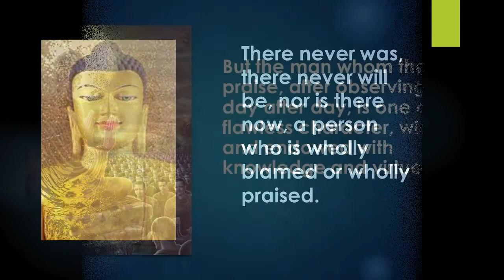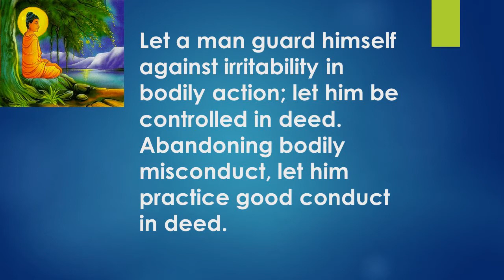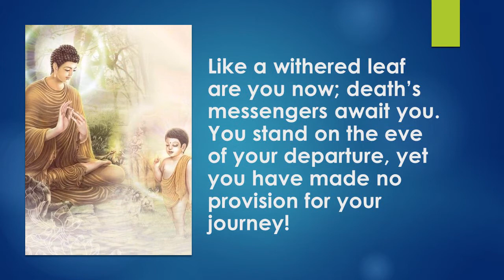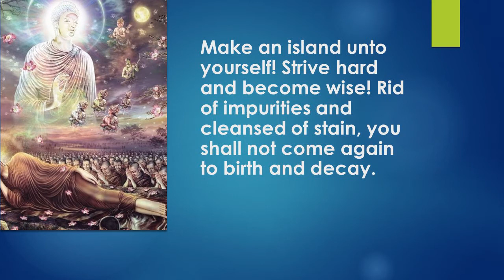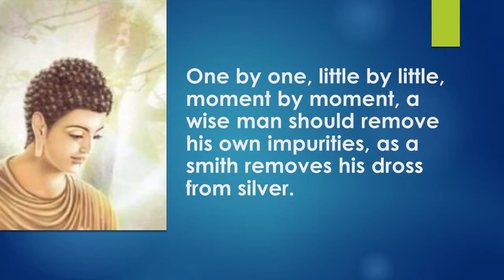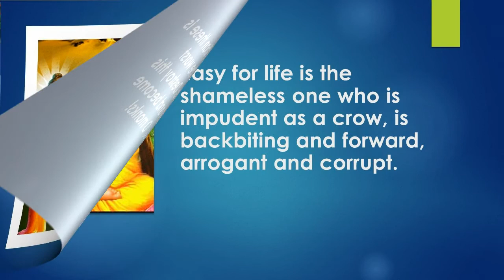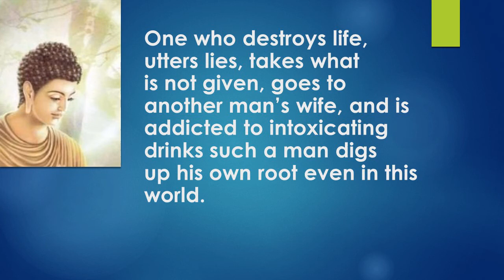The Four Noble Truths/Buddha Quotes